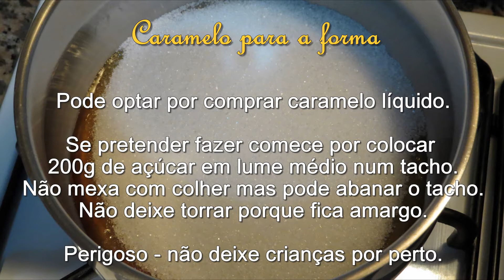Receita de Bolo Pudim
O "Bolo Pudim" é um misto de pudim de ovos com leite condensado com bolo de cenoura que resulta na combinação perfeita de texturas e sabores que se complementam numa sobremesa única.